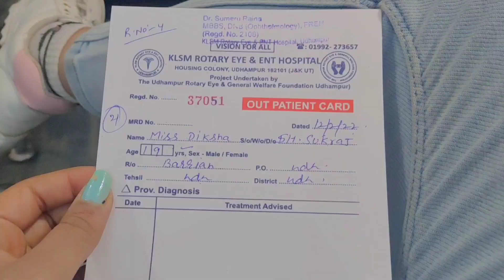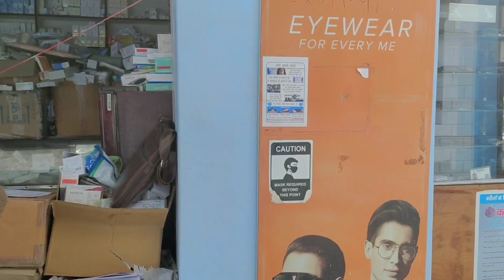Chasma lg gya merko 🥲 | Diksha here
Chasma lg gya mrko 🥲 | Diksha here | Udhampur